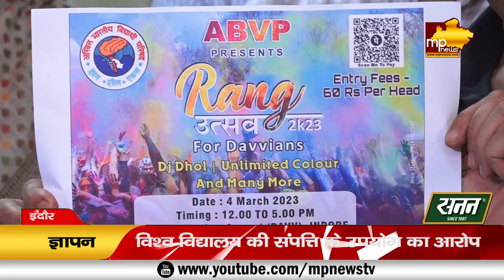ABVP के कार्यक्रम पर कांग्रेस ने ली आपत्ति, कांग्रेसियों ने कुलपति को सौंपा ज्ञापन ! MP NEWS INDORE